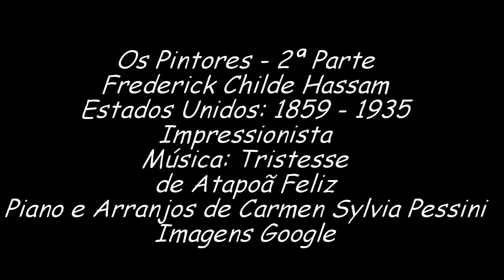Frederick Childe Hassam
Os Pintores - 2ª Parte
Impressionista
Piano e Arranjos de Carmen Sylvia Pessini
Imagens Google